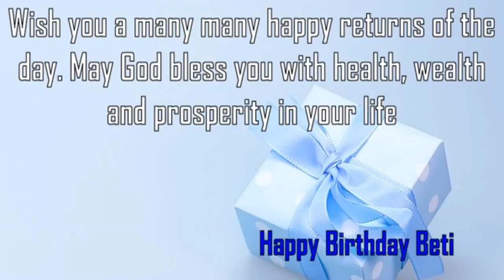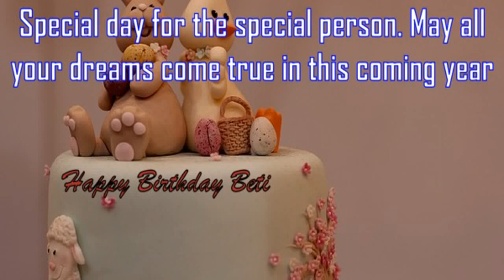Happy Birthday Beti Image Wishes✔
Happy Birthday Beti Images. Send Personalized happy birthday wishes to Beti in 1 min by visiting
GreetName has thousands of image templates to choose from based on gender, age, and relationship. Pick the best image template. Enter Your Name and click 'Generate Personalized Image' button. You can share Beti picture birthday wishes to any social network such as Facebook status, Whatsapp status, Instagram, Twitter, Google+, etc